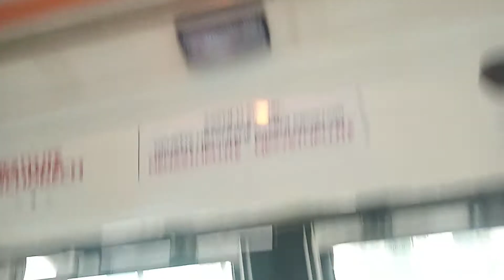Jízda trolejbusem škoda 15tr na lince 60 Ev.č.:571 v úseku Hraničář - Hlavní nádraží